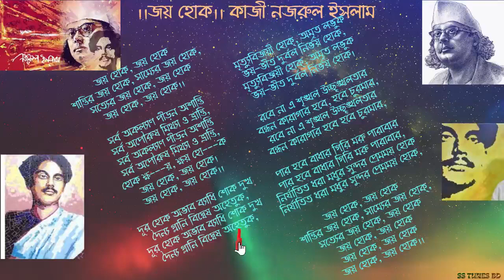Joy Hok Joy Hok।। জয় হোক জয় হোক।। কাজী নজরুল ইসলাম